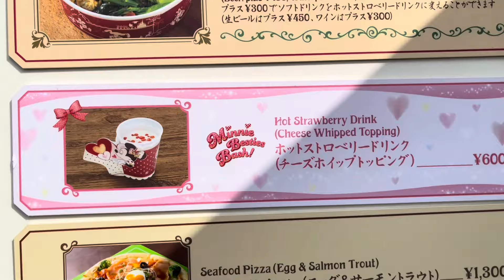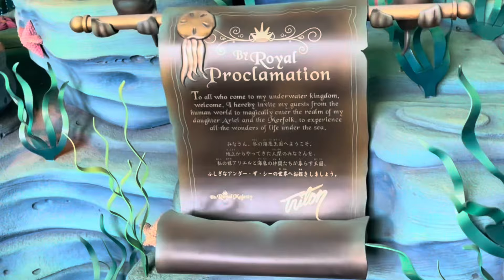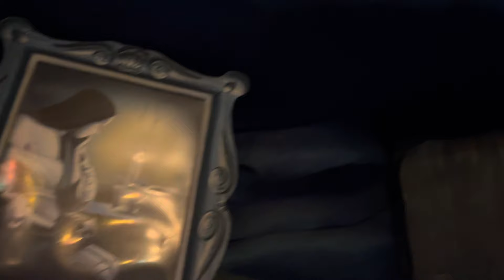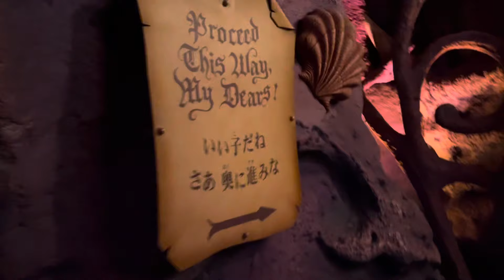Tokyo DisneySea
For this video, come sail away with me to Tokyo DisneySea!

We will see mermaids, pirates, and a couple of really fashionable ducks.

I loved my day by the seaside, but the Disney fun has just begun.

Until then, I'll leave you with just two words for my next video.

Land ho!

"Fathoms Below" by Alan Menken and Howard Ashman

“Under the Sea” by Alan Menken and Howard Ashman

"Main Theme (Pirates of the Caribbean Original Soundtrack)" by Hans Zimmer